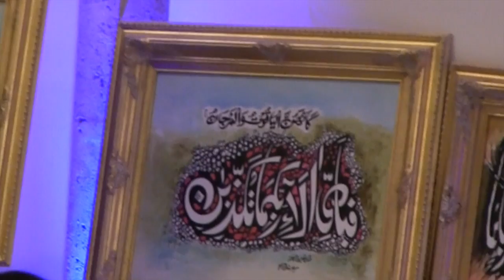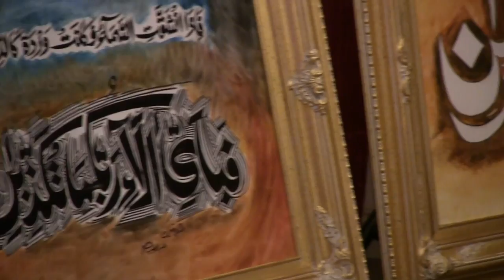Sadequain Remembered 2016 USA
Sadequain Foundation USA celebrated the anniversary of the legend Sadequain in San Diego in 2016.

Asarulislam Syed MD, a neurologist and psychiatrist was invited by Sadequain's nephew Salman Ahmad Naqvi ,  CEO of Sadequain Foundation USA to reminisce his days with Sadequain during the 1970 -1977 period, the most productive period of the artist.